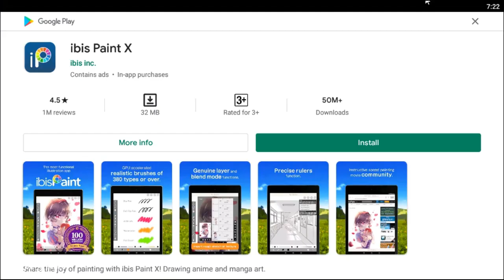A Green Horse From Wooden Whistle